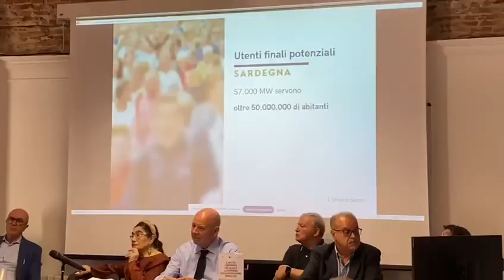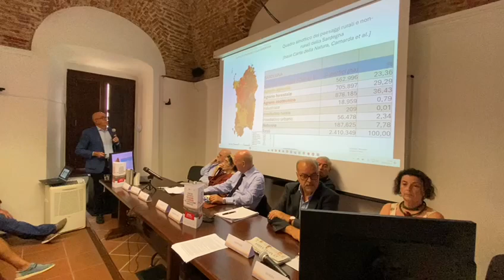"Il nostro contributo per salvare la Sardegna dalla speculazione energetica"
Intervento di Gian Valerio Sanna del Comitato scientifico per l'insularità in Costituzione